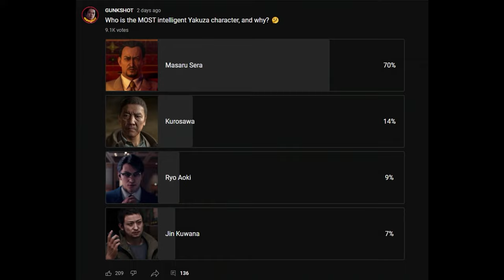YOU CAN'T BE SERIOUS! Saejima Taiga vs. Yama-oroshi | Yakuza 5 (NO DAMAGE X3) (4K/60FPS)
Yeah I know I'm silent, I need a new microphone because when I raise my voice on this one, it starts breaking and it's painful for everyones ears.
💢ASIDE FROM THAT, you guys need to play the other yakoozies mane!! Install Yakuza 3, stay strong until chapter 5 and get the komaki parry, you'll have the time of your life king! The reason why I didn't mention Yakuza 7 was because I didn't play it either, uninstalled after the tutorial LMFAO.
💢Something about the fight, Yama-oroshi is definitely a lot more fun than the 2 tigers in Kiwami 2. You can counter everything, he doesn't have a ton of moves and you just need good reaction time. He can be unpredictable at times but I learned how to deal with him in about 15 minutes. Very satisfied with the performance! Also you can do a charged finisher right after the QTE. You're safe.
0:00 - Get ya act together!!
0:52 - Santa Encounters Winnie
1:38 - Ver 1.0 (Combo Speed+, More Finishers)
2:46 - Ver 2.0 (VANILLA)
3:58 - Ver 3.0 (Railed, Full Aggressive Mode)